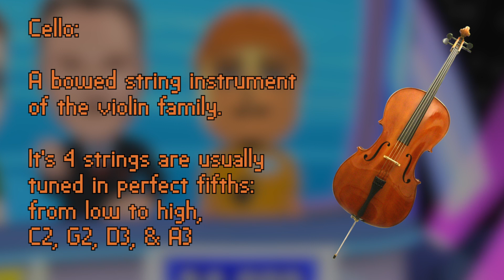Bethel Park Gaming Episode 26 - Back to Wheel of Fortune with Ethan and Collin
Welcome back to an all-new episode of Bethel Park Gaming!  I hope everyone had a great Memorial Day weekend and have lots of fun with your families.  In this episode, we are back to play Wheel of Fortune, because Collin didn't play this game with us the last time Ethan and I played it.  Enjoy the Show!